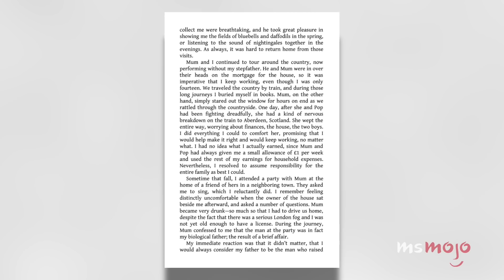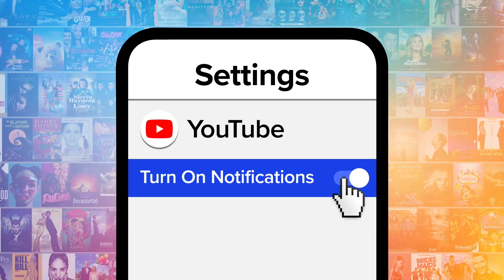The Tragic & Inspiring Life of Julie Andrews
The tragic and inspiring life of Julie Andrews has been full of high and low notes. For this video, we're exploring the life of Julie Andrews. Our video includes difficult times, an unhappy marriage, her life at present, and more! What's YOUR favorite Julie Andrews movie?